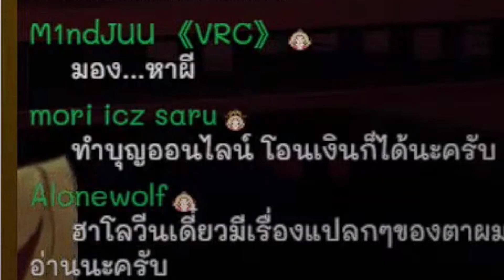🔹【Highlight】🔹เมื่อช่องแชททักให้ทำบุญ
Highlight - 🔴【Free Talk】🔴 อ่านเรื่องผีจากทางบ้าน Part2.5.5
สามารถบริจาคเงินเพื่อช่วยเหลือศาลเจ้าของเราได้ที่
ถ้าไม่เจอเราที่ศาลเจ้า ท่านสามารถแวะมาพบและพูดคุยกับเราได้ที่นกสีฟ้า

ศาลเจ้ามังกรเนื้อทองสาขา2